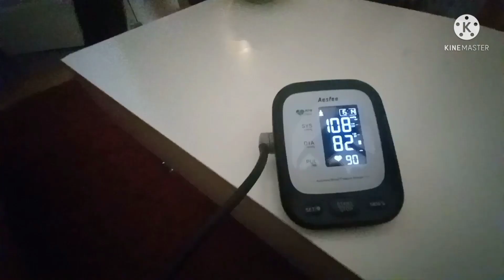Dumpster mo! Luto ko! Naka- save ng Tatlong, menu sa dumspter😋😍